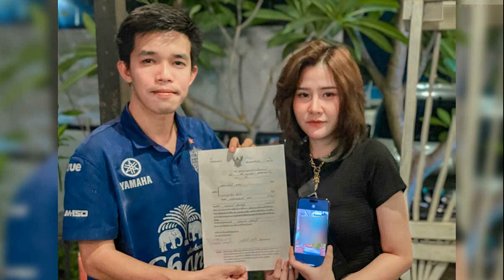'ยุ่งยิ่ง' นักร้องดัง 200 ล้านวิว สุดทนยื่นฟ้องชู้ แม้หย่ากับฝ่ายชายแล้ว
นักร้องดัง 200 ล้านวิว สุดทนยื่นฟ้องชู้ แม้หย่ากับฝ่ายชายแล้ว ทนายชี้ ได้ ถ้าปรากฏหลักฐานว่าเป็นชู้ก่อนหย่า แต่ต้องฟ้องภายในอายุความ 1 ปี

เพจ นักสืบประเทศไทย สำนักงานที่ปรึกษากฎหมายและนักสืบทีบีแอลเอส โพสต์ภาพพร้อมข้อความ ระบุว่า ขอขอบพระ คุณยุ่งยิ่ง กนกนันทน์ เจ้าของเพลงดัง ก็มาดิคะ ยอดวิว 215 ล้านวิว และ ฉันยังรักเธอ feat.ครูเต้ย 351ล้านวิว ที่ไว้วางใจทนายไอซ์และทีมงาน ให้ดูแลคดีให้ ขอเป็นกำลังและยืนหยัดต่อสู้เคียงข้างคุณยุ่งยิ่งครับ ฟ้องชู้เป็นของขวัญวันเกิดให้หญิงชู้ ว่าซ้านนนน

โดยเพจระบุต่อว่า ถึงหย่ากันไปแล้ว แต่ก็ “ฟ้องชู้ย้อนหลัง” ได้นะครับ ถ้าปรากฏหลักฐานว่าการเป็นชู้เกิดขึ้นก่อนที่จะมีการจดทะเบียนหย่า และยังพฤติการณ์ร้ายแรงที่ทำให้ครอบครัวแตกแยกและเป็นต้น เหตุให้เขาต้องอย่างกัน แต่ต้องฟ้องภายในอายุความ 1 ปีนะครับ
ด้าน ยุ่งยิ่ง กนกนันทน์ โพสต์ข้อความระบุว่า พวกเธอคบหากันอย่างเปิดเผยก่อนหย่า โดยฝ่ายชายใช้รูปฝ่ายหญิงขึ้นเป็นภาพพักหน้าจอ แสดงออกโจ่งแจ้งว่ามีความสัมพันธ์กัน ฝ่ายหญิงมีพฤติการณ์โพสต์รูปลงสื่อก่อนหย่าเพื่ออวดให้ผู้อื่นรับรู้ มีหลายคนรับรู้ในความสัมพันธ์เพราะฝ่ายหญิงย้ายมาอยู่ที่แฟลตฝ่ายชายก่อนหย่า